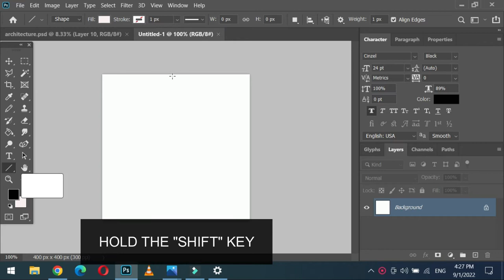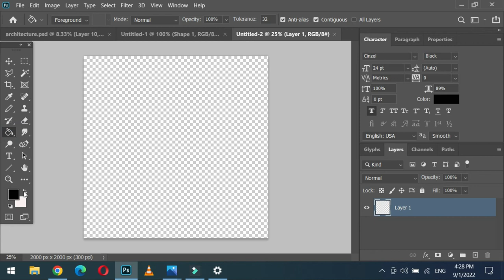Draw multiple parallel line in Photoshop | Create Burst straight LINES with equal space and distance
In this video you will learn how to create or draw multiples lines with same/equal space and distance at once in adobe Photoshop